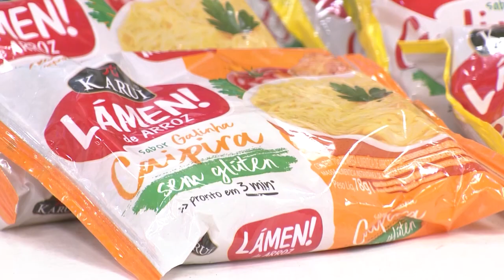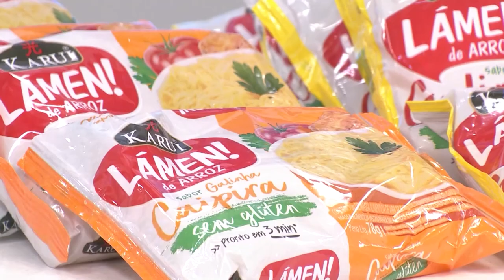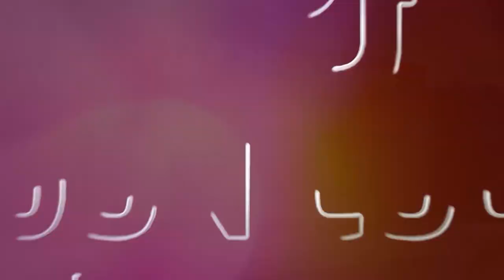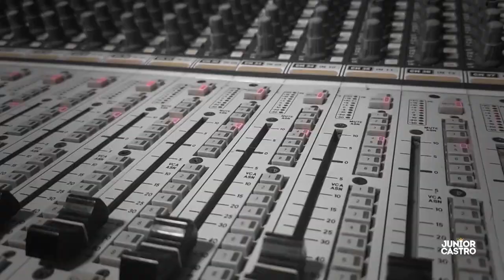Programa Waguinho Animal - (15-04-2023)